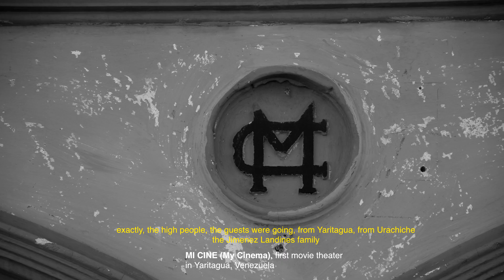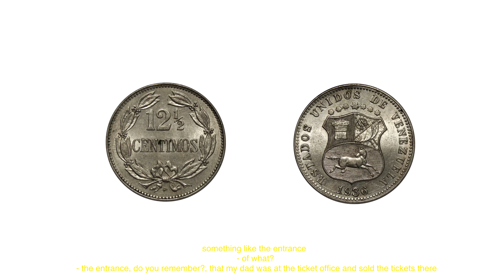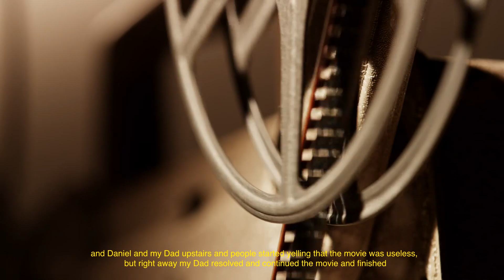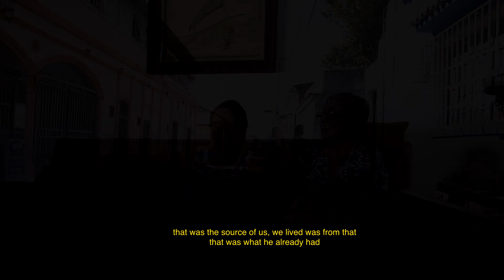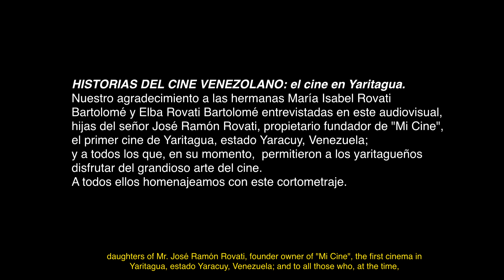Historias del Cine Venezolano: cine en Yaritagua / Stories of Venezuelan Cinema: cinema in Yaritagua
HISTORIAS DEL CINE VENEZOLANO . Cortometraje Documental.
ENGLISH:
Two sisters of Italian origin: María Isabel and Elvia Rovati Bartolomé, tell how their father was a pioneer in creating the first movie theater called “Mi Cine” in Yaritagua, Yaracuy state, Venezuela; town where they lived for several years, among funny and suspenseful anecdotes; memories of what such a place was like in 1928, during the dictatorship of Juan Vicente Gómez, 33 years after the beginning of the seventh art in France by the Lumiere brothers.
The Rovati Bartolomé sisters, although they are over 90 years old, converse fluently and fondly remember that beautiful time when “My Cinema” was in operation. They talk about the forbidden love between one of them (Elvia) and a cousin, a feeling against that his family could not oppose; about their uncle Carlos, who was locked up in the infamous La Rotunda prison for 7 years for opposing the Gomecista dictatorship; among other interesting anecdotes that will last in the memory.

ESPAÑOL:
Dos hermanas de origen italiano: María Isabel y Elvia Rovati Bartolomé, narran como su padre fue pionero al crear la primera sala de cine llamada “Mi Cine” en Yaritagua, estado Yaracuy, Venezuela; pueblo donde vivieron varios años, entre anécdotas graciosas y de suspenso; recuerdos de cómo era tal lugar en 1928, durante la dictadura de Juan Vicente Gómez, 33 años después del inicio del séptimo arte  en Francia por los hermanos Lumiere.
Las hermanas superan los 90 años de edad,  pero conversan de manera fluida y recuerdan con cariño esa bonita época cuando funcionaba “Mi Cine”, hablan sobre el amor prohibido entre una de ellas (Elvia) y un primo, sentimiento contra el que no pudo oponerse su familia; sobre su tío Carlos, el cual fue encerrado en la infame cárcel de La Rotunda, durante 7 años, por oponerse a la dictadura gomecista; entre otras interesantes anécdotas que perdurarán en el recuerdo.

RECORRIDO EN FESTIVALES / PREMIOS
5 Internacionales
8 Nacionales
Premiado como Mejor Cortometraje Documental en 2023 y 2024

* Selección Oficial en el XVIII Festival de Cine Barquisimeto / Venezuela 2024
* Ganador como Mejor Cortometraje Documental en el XIV Festival de Cine Infantil de Ciudad Guayana / Venezuela 2024
* Selección Oficial Ahmedabad International Film Festival / India 2024
* Selección Oficial 1er Festival de Cine de Falcón / Venezuela 2024
* Selección Oficial Best Director en el IIFA Indian International Film Festival Award 2024
* Selección Oficial en el XII Festival Internacional de Cine de Los Llanos 2024 / San Juan de los Morros, Venezuela
* Selección Oficial en el 20 Festival del Cine Venezolano 2024 / Margarita, Venezuela
* Selección Oficial en el COLIFFE – Coliseum International Film Festival 2024 / Roma, Italia
* Nominado como Mejor Cortometraje Documental en el Premio Municipal de Cine de Chacao 2023 / Venezuela
* Selección Oficial HOLLYWOOD NORTH INTERNATIONAL FILM FESTIVAL 2023 / Vancouver, Canadá
* Selección Oficial Lift-Off Filmmaker Sessions 2023 / Inglaterra
* Ganador como Mejor Corto Documental en el 1er Festival de Cine Independiente, Valencia 2023 / Venezuela

Producido y Dirigido por: Elmer Zambrano Colmenárez
Guionista, Cámara, Entrevistador, Editor, Subtitulos, Diseño de Poster: Elmer Zambrano Colmenárez
CoProductor, Sonido, Entrevistador 2: Virnell Castillo
Año: 2023